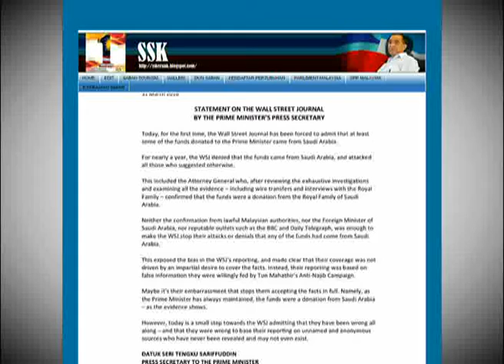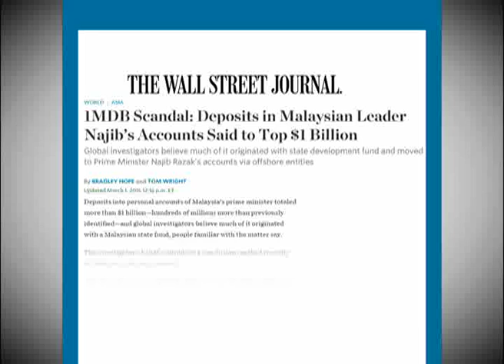Laporan WSJ dipertikai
Menteri Komunikasi dan Multimedia, Datuk Seri Salleh Said Keruak mempersoalkan percanggahan fakta yang dilaporkan melalui Wall Street Journal, WSJ, khususnya membabitkan dana RM2.6 bilion dan kaitannya dengan 1 Malaysia Development Berhad, 1MDB.

Katanya, laporan WSJ sebenarnya tidak mempunyai bukti tetapi hanya tuduhan semata-mata terhadap Perdana Menteri, Datuk Seri Mohd Najib Tun Razak.